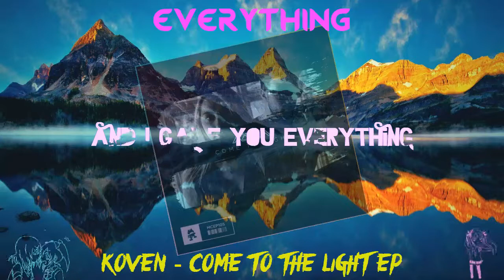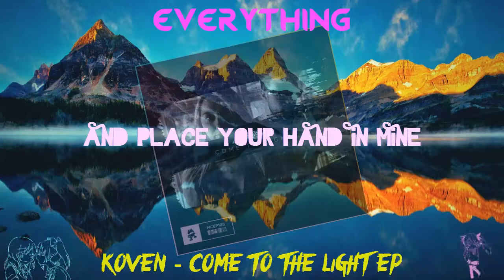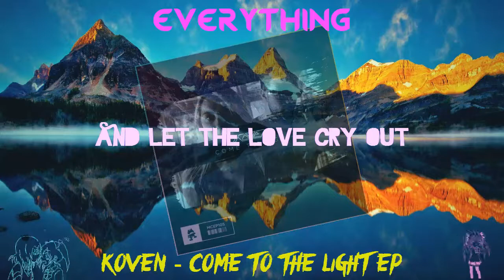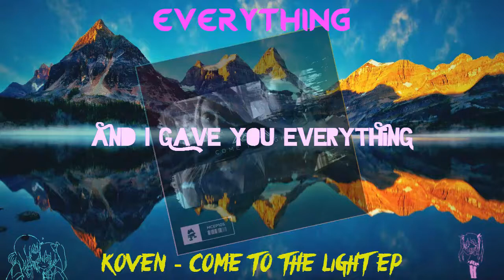[LYRICS] Koven - Everything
💥 LYRICS 💥

I see it in your eyes, you're haunted
They're coming up ahead
So, left this path wide open
So you could come instead

Save yourself right now
Until the truth comes out
And I gave you everything

And let the love cry out

The things we kept unnoticed
Will come to light inside
You keep your fears unspoken
And then you change your side

So let your soul out now
And place your hand in mine
In mine